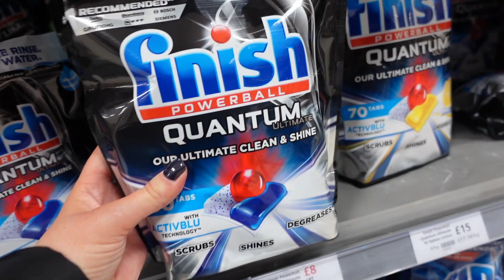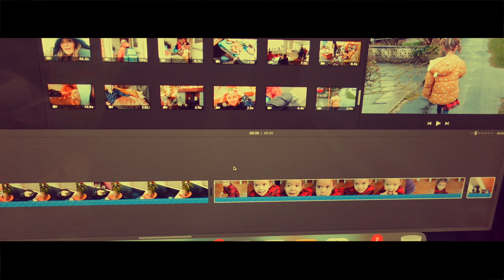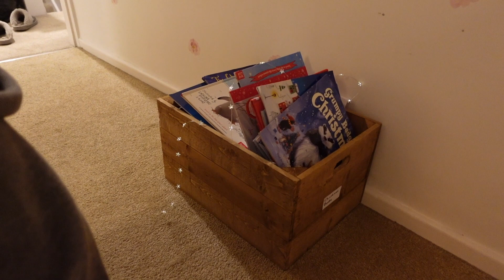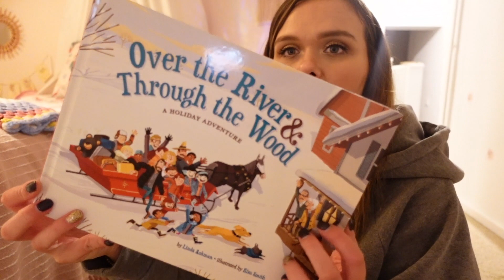AD | GETTING SO CLOSE TO CHRISTMAS (BUT FEELING KNACKERED) - CHRISTMAS VLOG 2021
Hi everyone! Welcome back to another vlog. I am trying to make as many videos as I can for you, around everything else, and I hope you are enjoying them.

I have also partnered up with WUKA in this video, to talk periods! Again! Just use CHARLOTTE20 at the checkout! Plus, there's a further £5 off orders over £25.

WUKA have a range of period pants, bralettes and undies for non-period days. And they range from a size 2XS to 6XL. They are comfy, sustainable and they do a really good job too.

❤ SOCIAL MEDIA ❤

I'm a 33 year-old mum of three, who lives in Cheshire, in the UK, and this is my small part of the online world, where I share my story. And things I enjoy and like too! I have three children, Bill, Daisy and Stanley, and they seem to be growing up so darn fast these days. We have a golden retriever called Merlin, and two cats called Romeo and Elsa and, hang on, this is sounding a bit like a kid's essay at school isn't it? I'm due to get married this year to my other half, Mark, and even though we did everything a bit backwards, I am really happy with how life has turned out. You might find everything from food videos, clothing hauls, home updates, vlogs now and again, and some topics close to my heart, such as coparenting, hearing loss and Stickler Syndrome too. I am a very average mum, but I try my absolute best at whatever I do, and hopefully you enjoy following along!